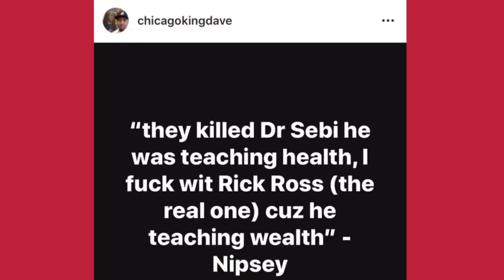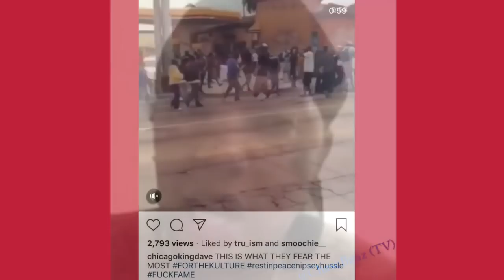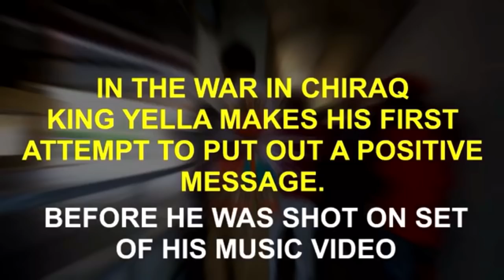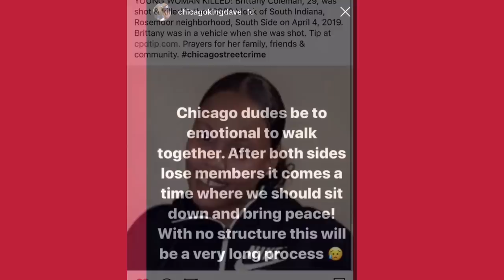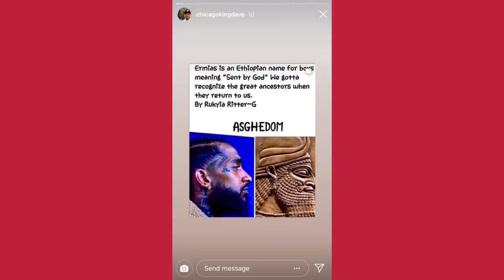King Yella Was The 1st Nipsey Hussle & Survived Assassination But Is Now Locked Up On Bogus charges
Nipsey Hussle Killed for trying to bring blacks together ? King Yella was the Nipsey Hussle of Chicago 2016